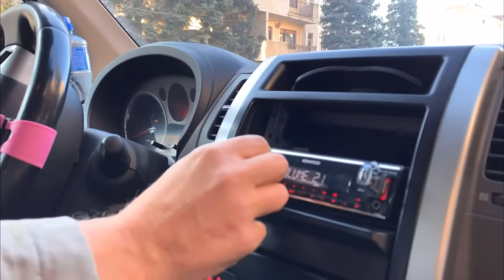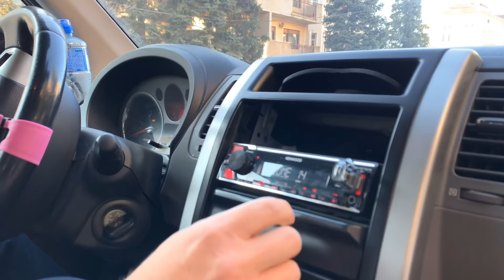MIROLJUB PETROVIĆ O BRZOJ VOŽNJI I POLAGANJU VOZAČKOG U AMERICI